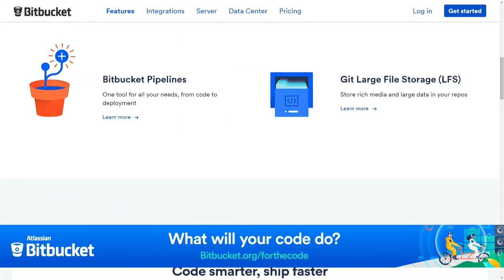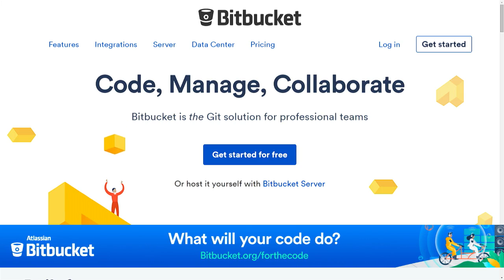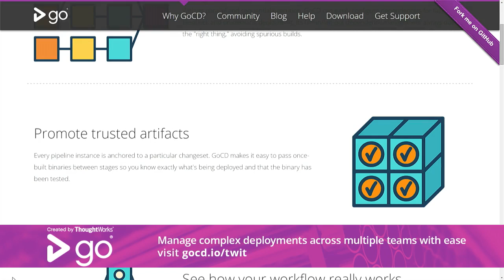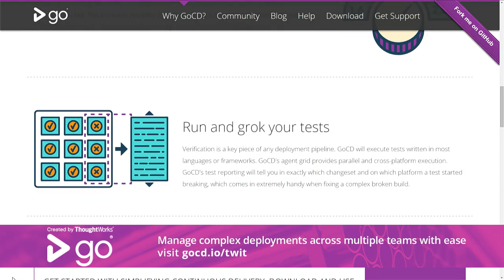FLOSS Weekly 434: Kubernetes Update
Kubernetes is an open-source system for automating deployment, scaling, and management of containerized applications. Aparna Sinha leads the product management team at Google for Kubernetes. Prior to Google, Aparna had worked in enterprise software for 15+ years. Michael has spent twenty years in the Systems Software Industry, from developing enterprise file servers and systems. The past ten years he has worked at Google where he founded the Linux Storage group for its data centers and worked on world wide WAN and BGP technologies. Today he is co-leading and managing Kubernetes with a focus on node, networking, storage and federation efforts.